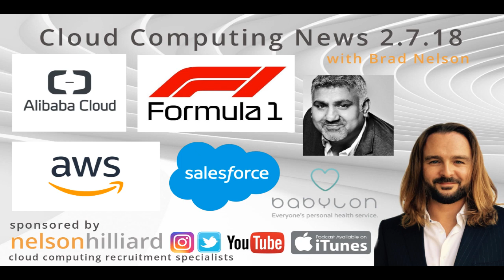W/C 2.7.18 News Cloud Computing Nelson Hilliard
CloudComputing and IoT News Highlights W/C 2.7.18

CloudComputing and IoT News Highlights week commencing the 2nd July 2018.